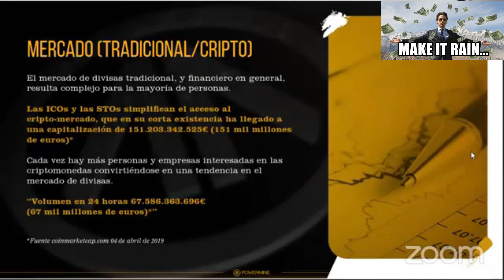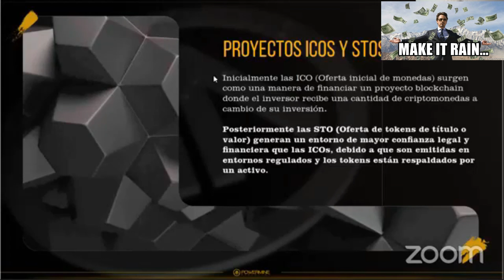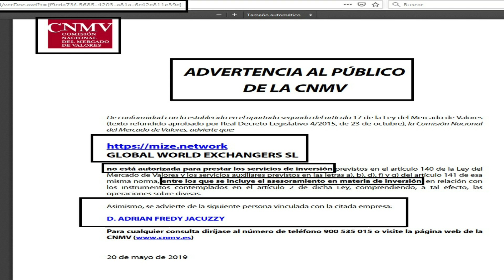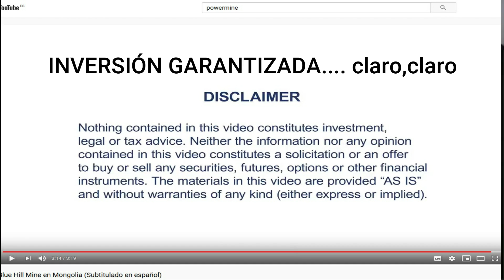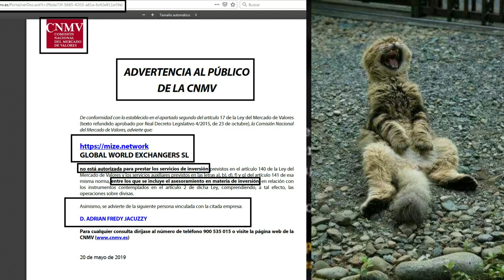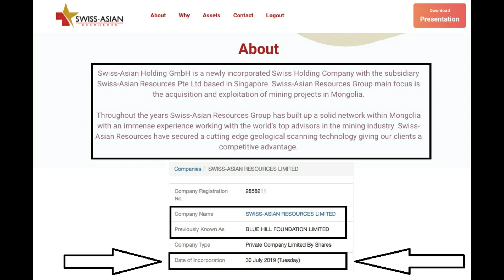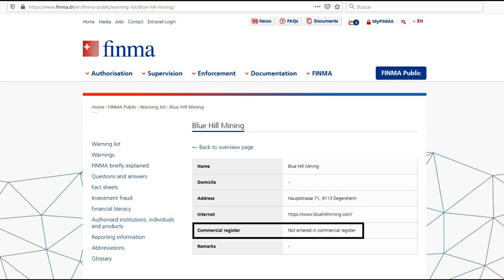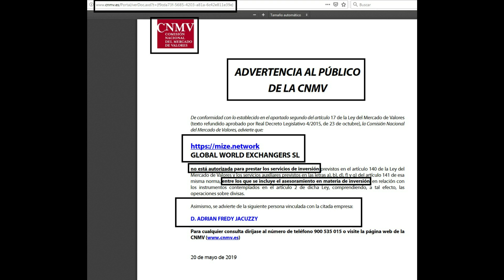POWERMINE (La CNMV le prohíbe prestar servicios de inversión) ¿HAY ILEGALIDAD?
LA CNMV prohíbe a Powermine realizar servicios de inversión. ¿Han cometido ilegalidades? Vamos a  analizar alguna cosa al respecto.